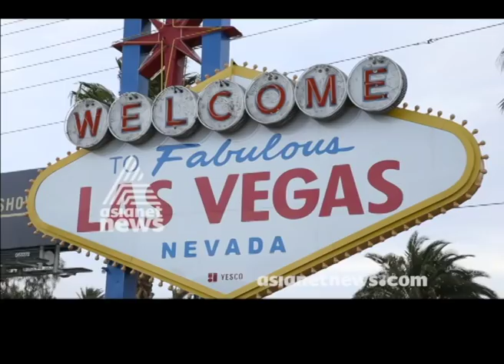Las Vegas | America ee Azhcha 23 Apr 2018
Las Vegas   | America ee Azhcha